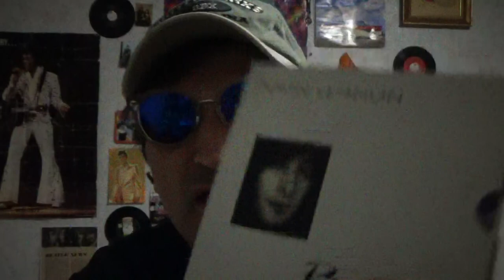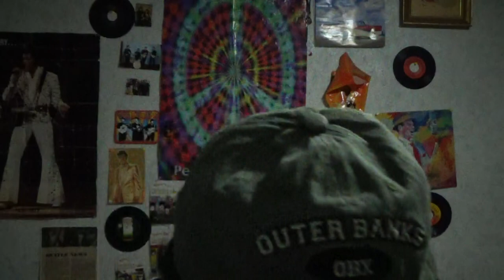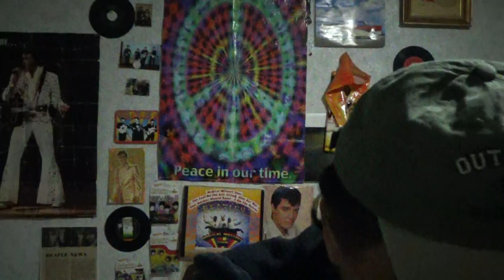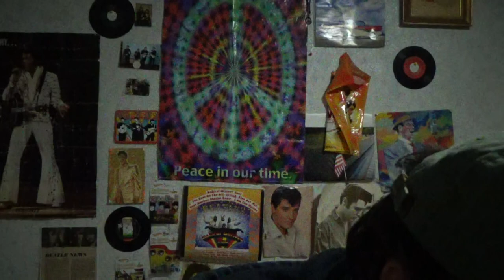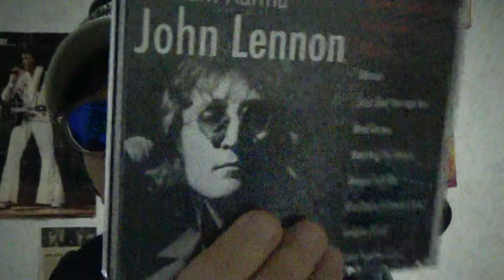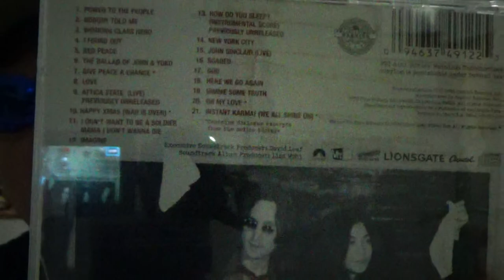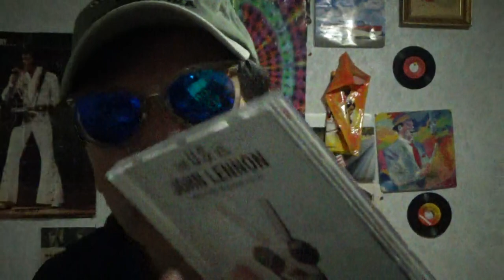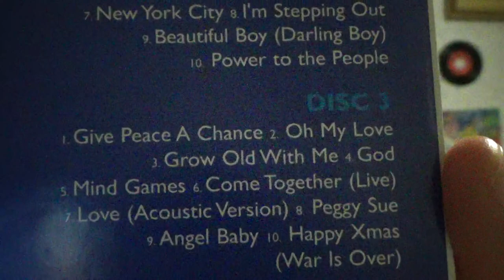Obscure John Lennon Cds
Welcome everyone Far & Near  ill be showing some John Lennon cds you may have  over looked & not known about as i present to you all  , Obscure John Lennon cd   thank you all for watching hope you enjoy ,   Keep on Rocking  Peace